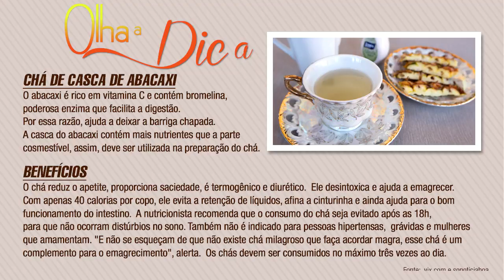CHÁ DE CASCA DE ABACAXI ( ajuda a emagrecer)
Agora você não precisa mais jogar fora a casca do abacaxi quando preparar o suco ou até mesmo aquela geleia que ensinei  esta semana no canal.

Vamos preparar um delicioso chá que vai lhe ajudar no tema “emagrecer” que tal?

CHÁ DE CASCA DE ABACAXI

O abacaxi é rico em vitamina C e contém bromelina,  poderosa enzima que facilita a digestão.  Por essa razão, ajuda a deixar a barriga chapada. A casca do abacaxi contém mais nutrientes que a parte comestível, assim, deve ser utilizada na preparação do chá.

Você pode fazer a quantidade que desejar o importante é lavar bem a  casca com a ajuda de uma escovinha ok?

OBS:
* Prefira tomar no mesmo dia...assim o chá permanece seus nutrientes. Pode toma-lo gelado ou quente.
*Para ajudar a acelerar o metabolismo pode adicionar rodelas de gengibre ( opcional).
* O melhor é não adoçar ...mas  se desejar use mel ou stevia.